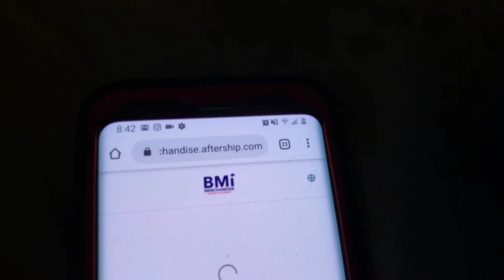Best News Part 2